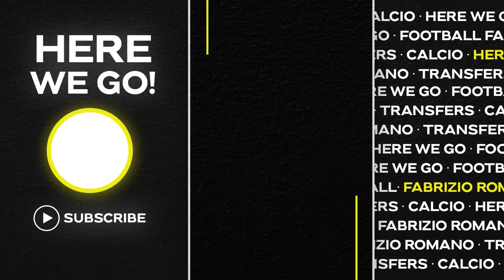👀 BARCELONA: ANOTHER FREE AGENT SIGNING IS CLOSE, BID MADE!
📰 FC Barcelona are working hard on new players, the president Jaon Laporta and his team are trying their best. After Andreas Christensen, they plan to progress in talks with another player.
Negotiations on going.